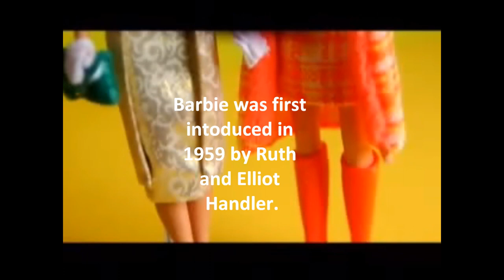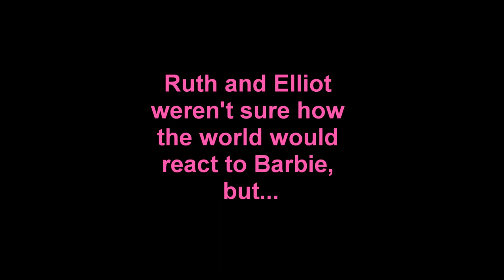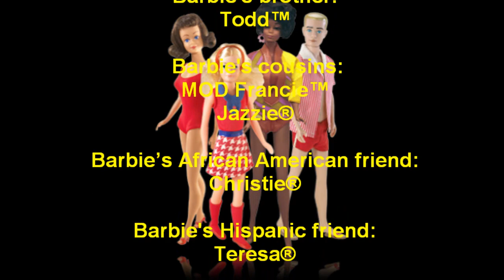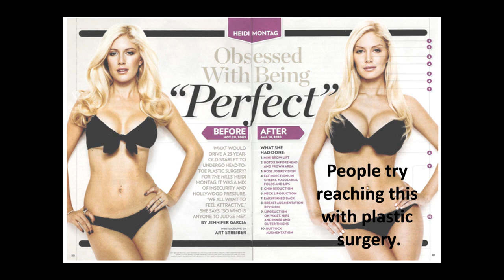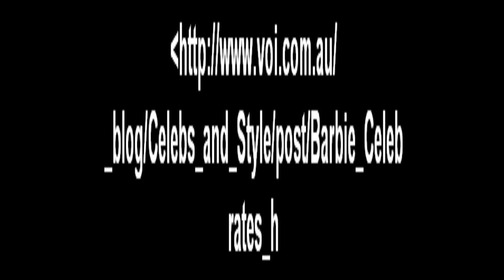Barbie documentary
A documentary about how the barbie doll changed the world. Sharaya and I made this for our 11th grade recent US history final project.
All credits are on the works cited at the end of the movie